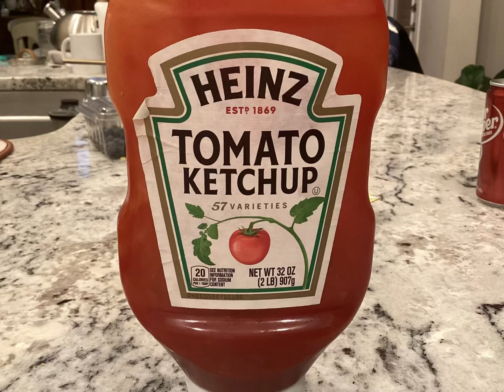Ketchup ( like for part 2)